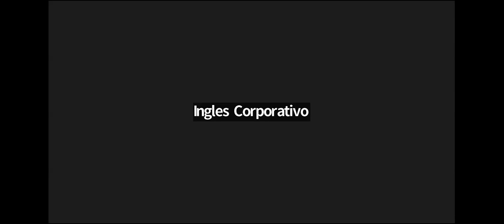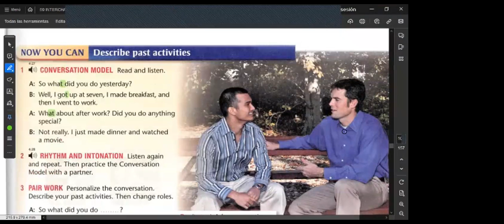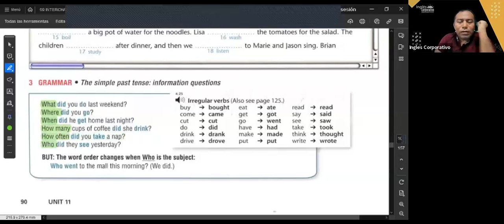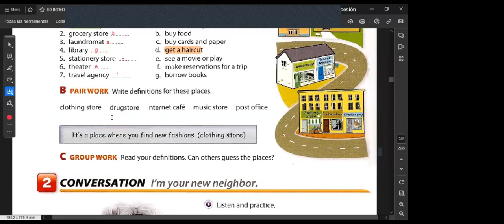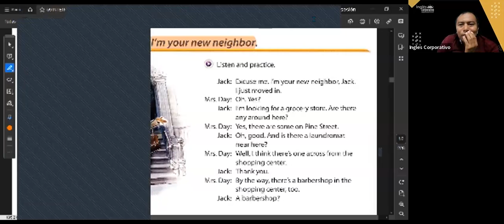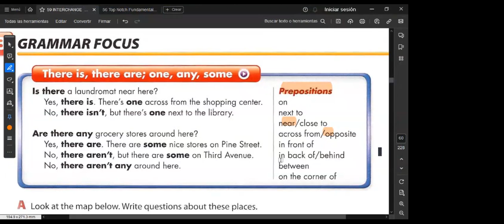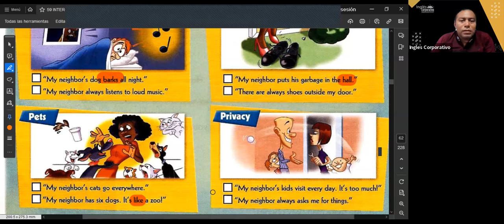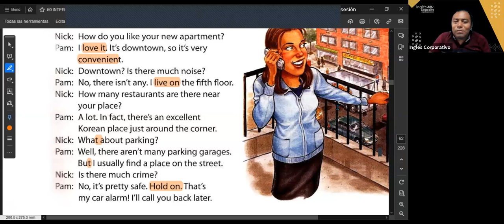SESSION 8 -30/11/2023-FI-REGA-152-HERNÁNDEZ-Is there a bank around here?